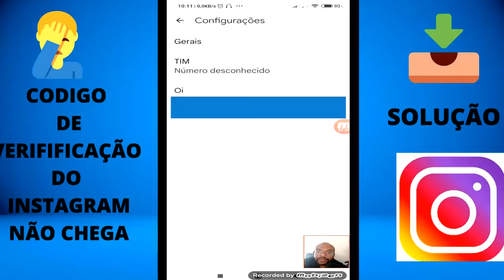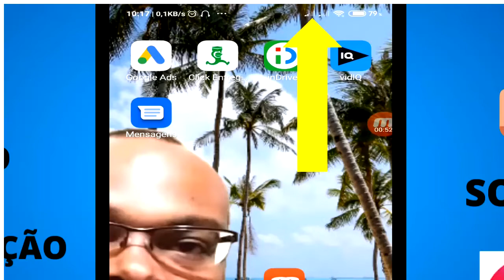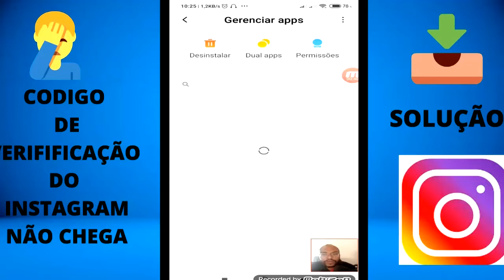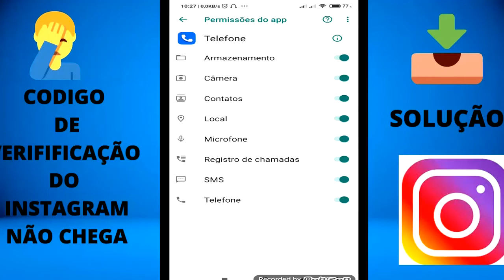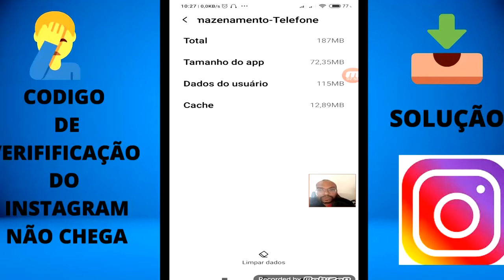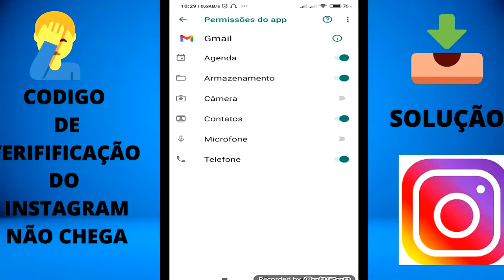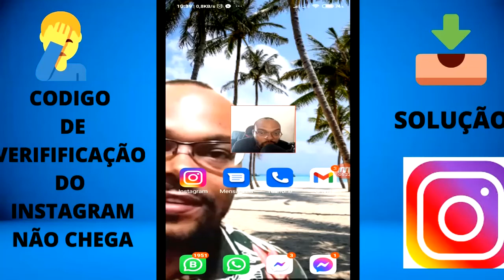Código Do Instagram Não Chega Configurações Exatas